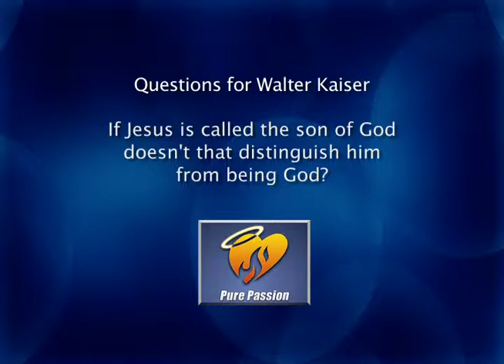God: Dr. Walter Kaiser 3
How can the Son of God be the same as God?